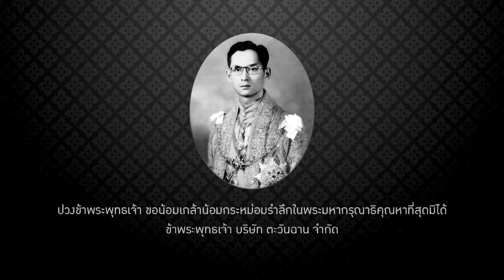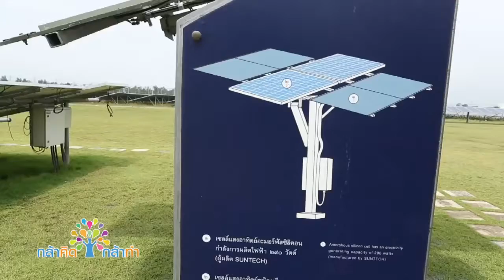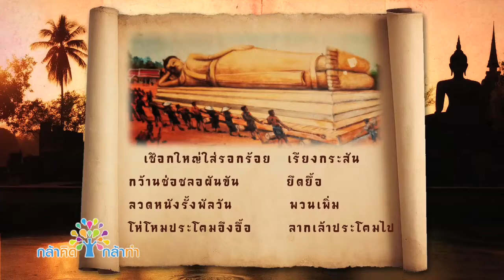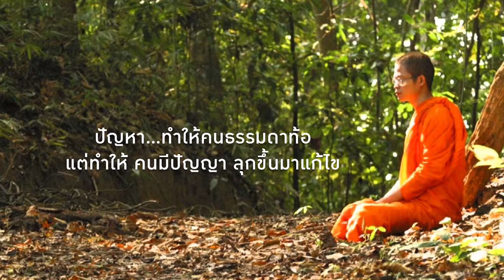กล้าคิดกล้าทำ 17/11/59 [KlakidKlatum]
ช่วงแรก...พี่นิดมาแนะนำวิธีกำจัดขยะสุดไฮเทคโดยใช้อีแร้งมาช่วยในการหาขยะ จากนั้น พลังงานต้องสงสัย...ไปไขข้อสสัยกันว่าประเทศไทยของเราพร้อมหรือยังกับเรื่องพลังงานทดแทน

ช่วงกล้าคิดดี...พาน้อง ๆ ไปเรียนรู้เกี่ยวกับพระพุทธรูปคู่บ้านคู่เมืองของไทยเรา พร้อมประวัติศาสตร์ที่น่าสนใจ